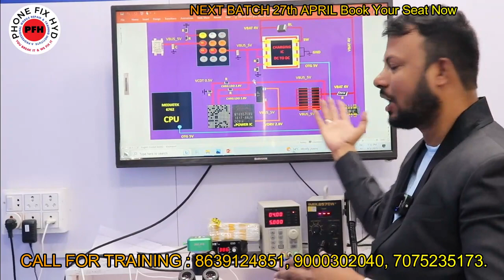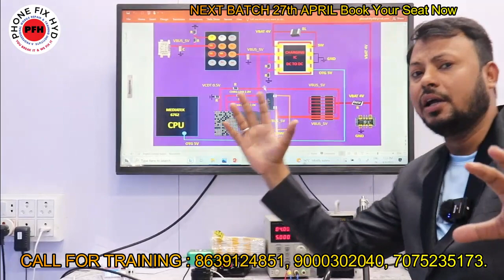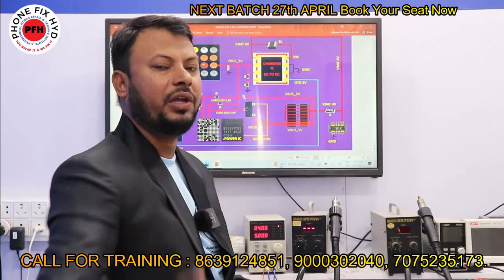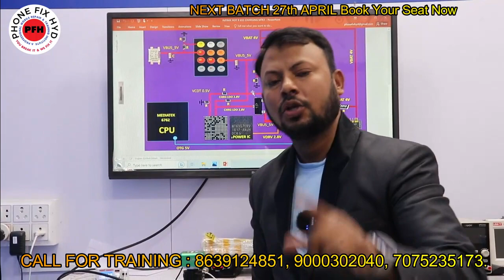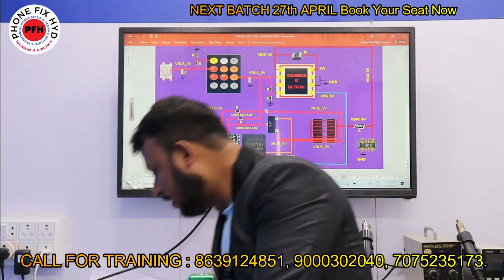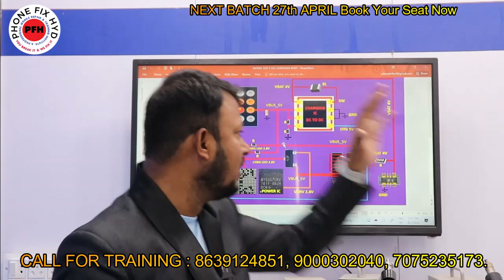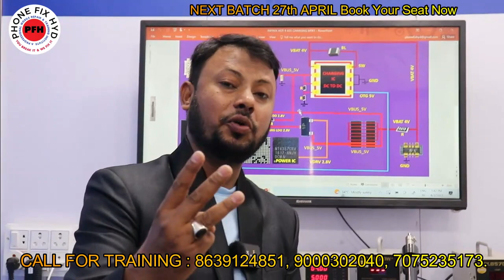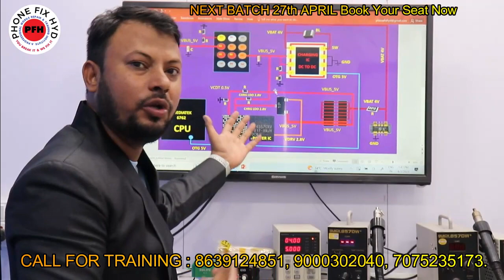INDIAS BEST ANDROID CHIPLEVEL TRAINING INSTITUTE